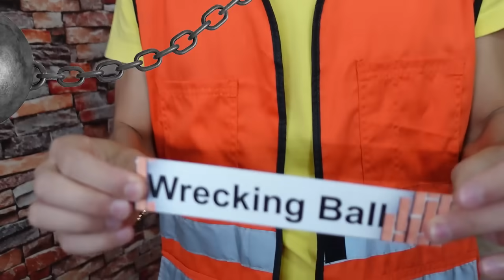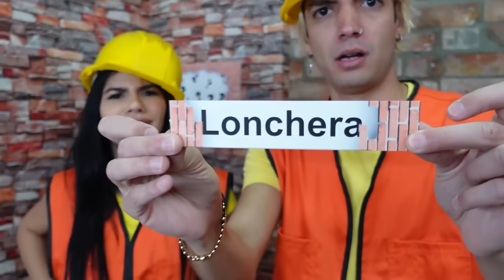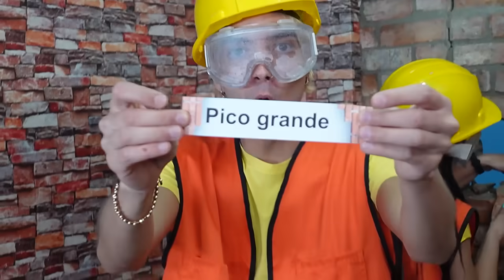ESCAPANDO DE 100 CAPAS DE LADRILLO VS 100 CAPAS DE CARTÓN !!